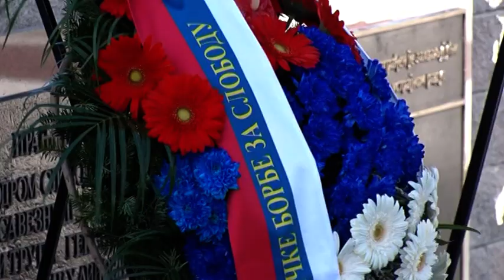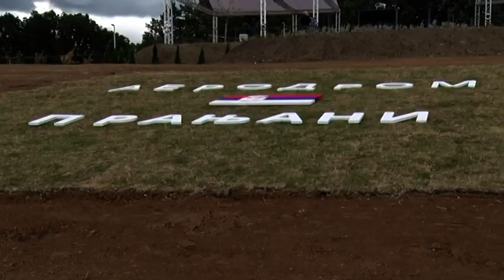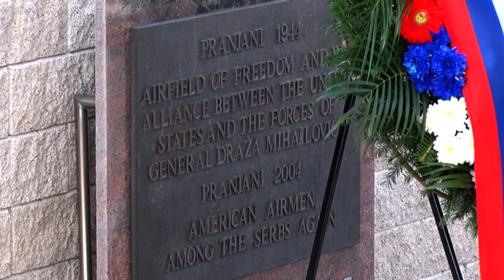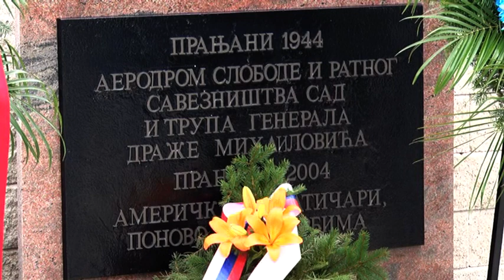Vučić na obeležavanju 76. godišnjice Operacije Halijard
Predsednik Aleksandar Vučić poručio je  u Pranjanima, na obeležavanju 76. godišnjice spasavanja savezničkih pilota u Šumadiji, da su građani tog dela zemlje 1944. godine osvetlalli obraz Srbiji, a da je naša budućnost da i sada sa zapadnim saveznicima gradimo odnose prijateljstva